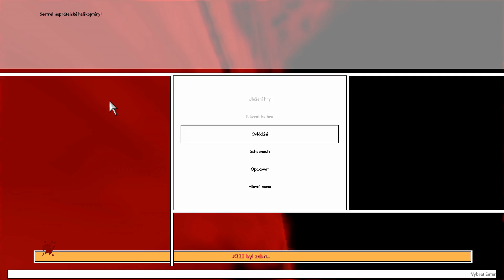Tomas hraje | XIII - E09 - 'Setkání ve svatyni'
XIII je sice už postarší, ale i přes to časem nijak nezasažená komiksově stylizovaná střílečka s překvapivě vážným a kvalitním příběhem. V roli agenta číslo třináct se budeme snažit zjistit, co se vlastně stalo a kdo že to vlastně vůbec jsme.